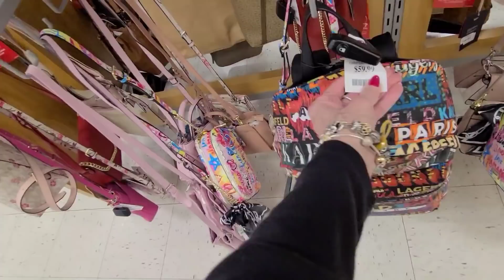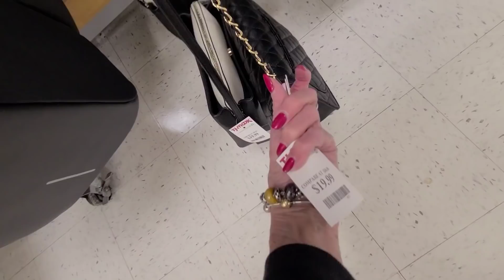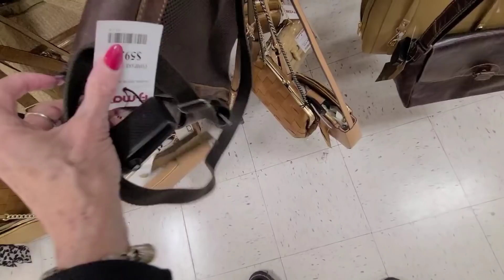TJ Maxx! Coach, ALDO, Michael Kors, Kate Spade, Patricia Nash, Italian Leathers & MORE Good SALE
Ann Klein, Steve Madden, Betsy Johnson, WALLETS & BILLFOLDS